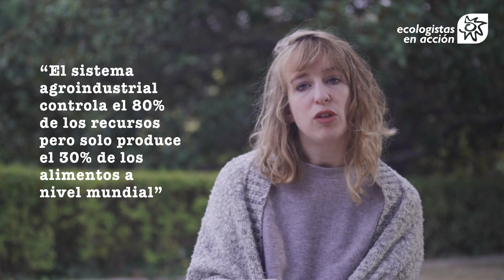Agroecología para enfriar el planeta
El cambio climático es un hecho. El actual modelo de producción y consumo ha alterado el clima global. Ya no es posible evitar el cambio climático, sino tratar de garantizar que el incremento en la temperatura global quede por debajo de los 2 ºC y, a ser posible, limitarlo a 1,5 ºC.

El sistema agroalimentario forma parte de este modelo, y actualmente es una fuente importante de emisiones. Al mismo tiempo, la agricultura y la ganadería, actividades básicas para garantizar una adecuada nutrición de los seres humanos, se ven afectadas negativamente por el cambio climático.